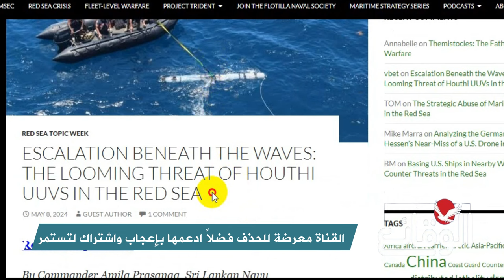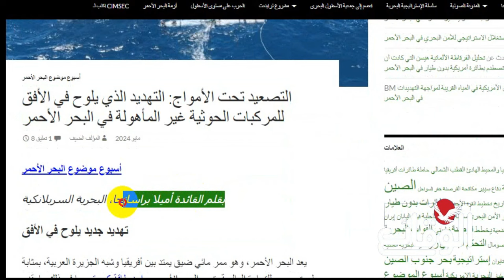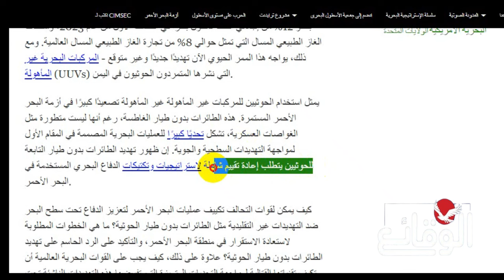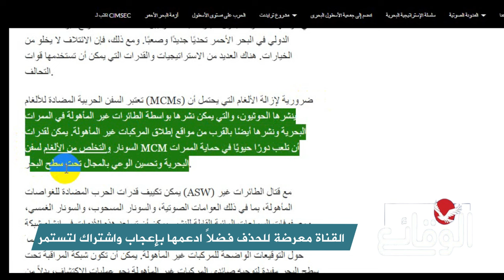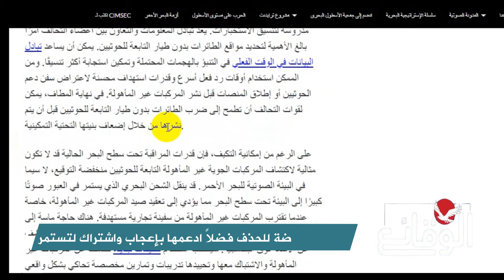عاجل.. مركز بحري دولي يحذر من سلاح يمني جديد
مسلسل ماء الذهب
اشتباكات_ البحر_الأحمر
مواجهات_ البحر_الأحمر